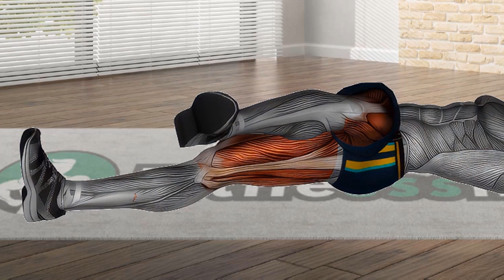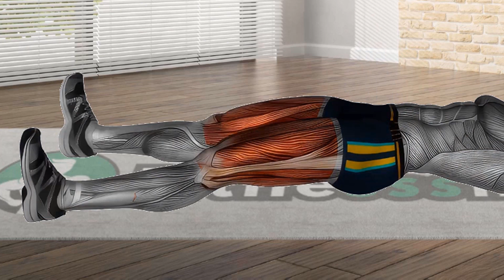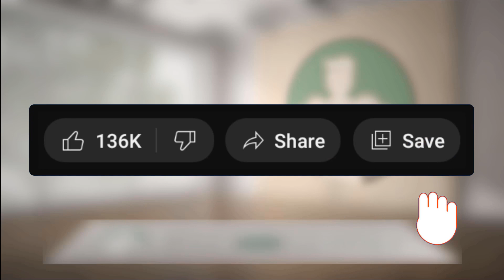Lose Back Thigh Fat in Just 7 Days (No Equipment)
If you're looking to slim down your back thigh area in just seven days without any equipment, there are effective exercises you can incorporate into your routine. These exercises primarily target the muscles in the back of your thighs, helping to reduce fat and promote a more toned appearance. By focusing on bodyweight movements that engage the thigh muscles, combined with cardio exercises, you can create a comprehensive workout plan. Remember to maintain proper form, gradually increase the intensity, and complement your efforts with a healthy diet to maximize your chances of success in achieving your goals within the given timeframe.
Intro 0:00
Start Workout 0:02
End 4:50
Important Notes:-

1. Although the thumbnails and titles may be controversial, we have no malicious intent to lie or mislead. Because YouTube prefers videos that get the most clicks, we do this in order for our workout videos to reach as many people as possible. We hope you understand what we mean, and rest assured that our only goal is to encourage and help you improve your fitness and health.

2. If you suffer from any disease, you should consult your doctor before doing any type of exercise to avoid any health risks that may occur to you in the future.

3. We do not guarantee that you will reach the results you want within a specific period of time after performing the exercises because there is a difference between people's bodies, the method of performing exercises, and other things.
What is (Fitnesssmartly) Channel ?

Fitnesssmartly channel offers you all types of exercises that target all parts of the body, such as ( cardio - arm - leg - shoulder - back - chest - triceps - biceps - hamstring - pelvic floor - forearm - jaw - calf - traps - neck - thigh - waist - face - hands - feet ) and other full body workouts using bodyweight at home, to help you burn fat, and weight loss, and build muscle, and keep your fitness and your healthy.